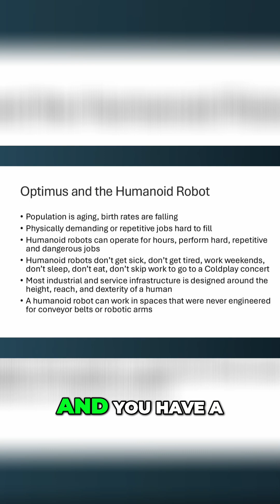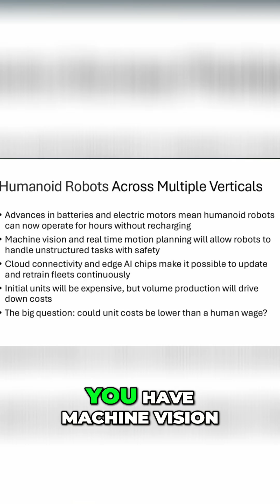Humanoid Robots: The Game Changer Across Industries!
Humanoid robots are poised to revolutionize industries! From manufacturing to elder care, their ability to perform repetitive tasks tirelessly will reshape the future of work. 'It's gonna be a game changer' as they seamlessly integrate where traditional robots can't.